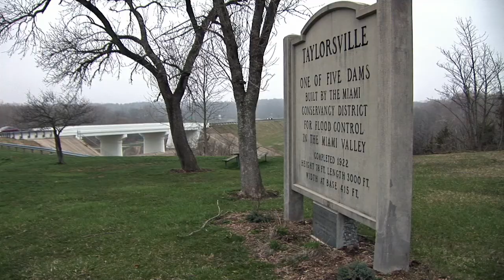Dayton - A Great Come Back Story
Dayton Ohio has a history solving its problems through innovation and hard work.  This housing crisis is not different.  By people partnering together, we can rebuild Dayton one house at a time.